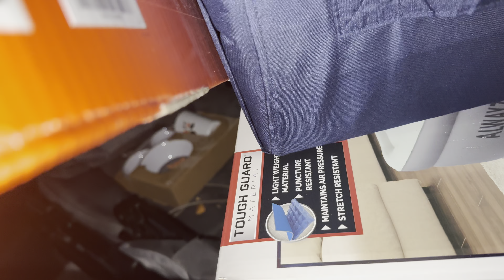We’ve officially moved to the MOST EXPENSIVE state in the United States !! (Hawaii)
🌟🌟 favorite home renovation items are linked in my store front